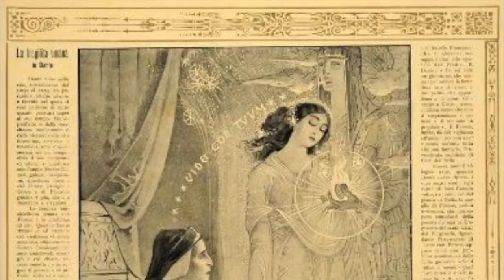Il Dantedì di PillowArt - Amore e 'l cor gentil sono una cosa (da Vita Nuova)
Per festeggiare con PillowArt il Dantedì dei 700 anni dalla morte del Sommo Poeta.